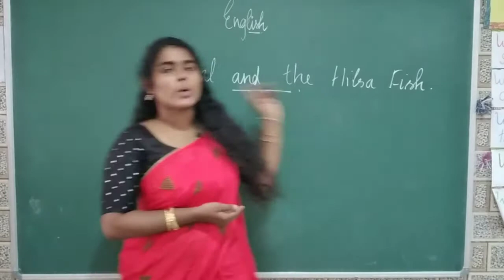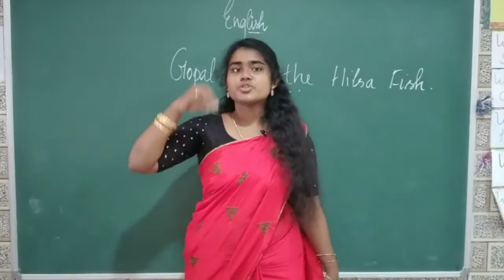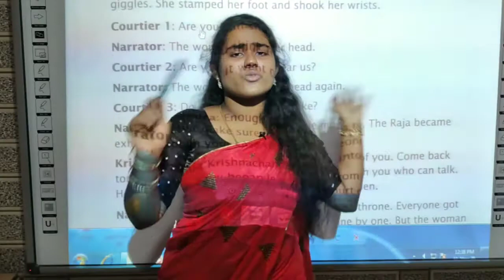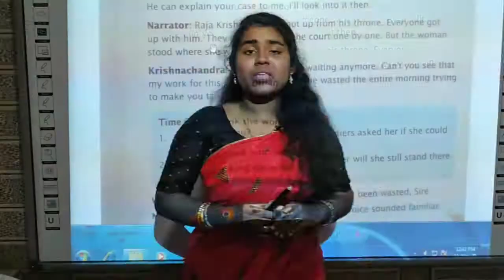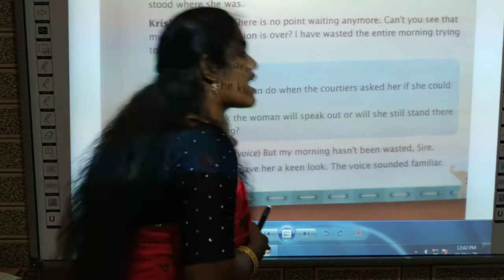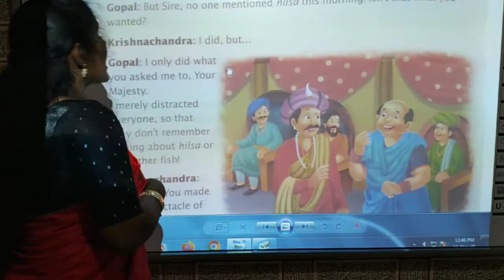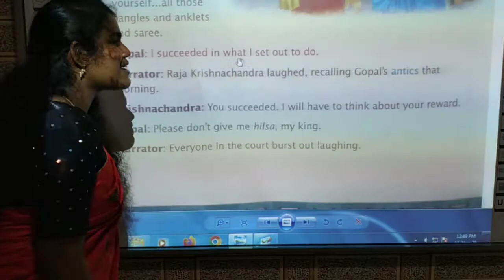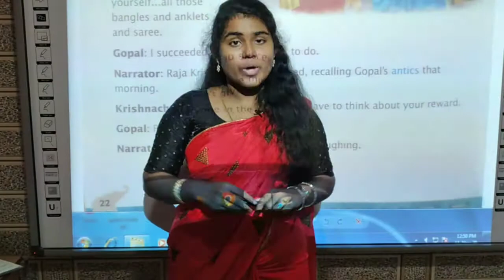Grade 4 English / Literature Reader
Gopal and the Hilsa Filsa.